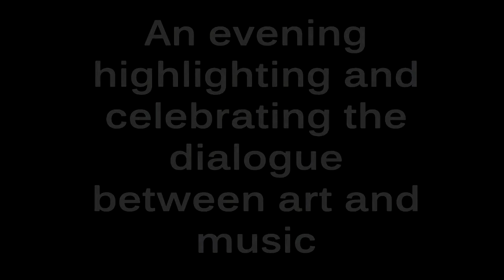promo vid by Dan Nunes